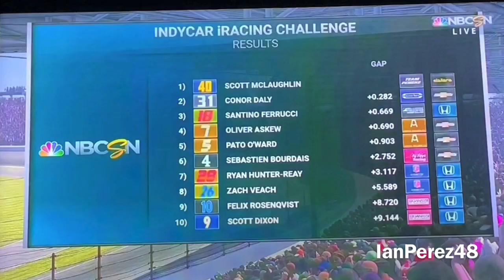2020 IndyCar iRacing First Responders 175 Solo Reactions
Man oh man, that was some crazy iRacing IndyCar Racing late in the race!

NOTE: From now on, I am putting my channel name on my videos (watermark, or whatever) because I had my NASCAR Stop Motion video stolen last night. Hopefully I will do a video about what happened from Friday Night.